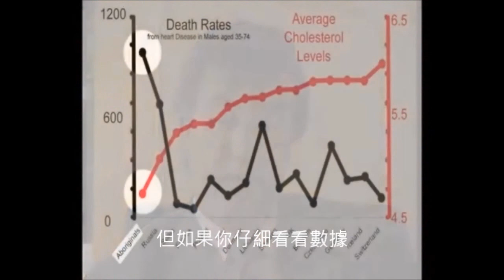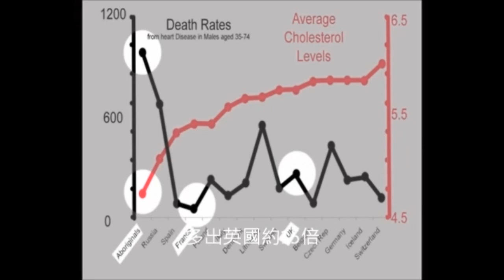膽固醇其實跟你想的不一樣！（暢銷紀念版）：膽固醇的功用超乎想像，想多活20年，你一定要重新認識它78秒就看出膽固醇濃度和心臟病發生率沒有關係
你應該重新積極的認識膽固醇，還給自己一個真正健康的身體！

最佳參考書籍《膽固其實跟你想的不一樣！》

「膽固醇懷疑論國際網絡」（The International Network of Cholesterol Skeptics，THINCS）。這個團體的成員包括世界各地受人尊重且志趣相投的科學家、醫師、學者和科學作家，所有人挑戰的觀點是，高膽固醇在心血管疾病中扮演的任何角色。
其中一位重要參與者是蘇格蘭醫師馬爾科姆．肯德里克，他創作了一段在YouTube上的著名影片《膽固醇和心臟病》。
他在短短的七十八秒內，光用一張圖表就反駁了世界衛生組織從多國的「心血管疾病趨勢監測和決定因素」（Monitoring of Trends and Determinants in Cardiovascular Disease，MONICA）計畫提出的「膽固醇－心臟假說」資料。